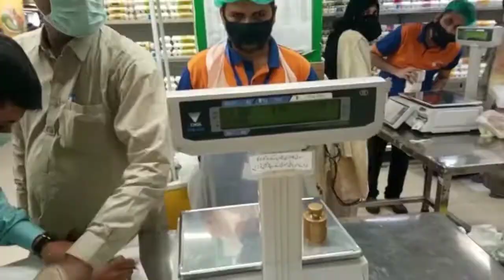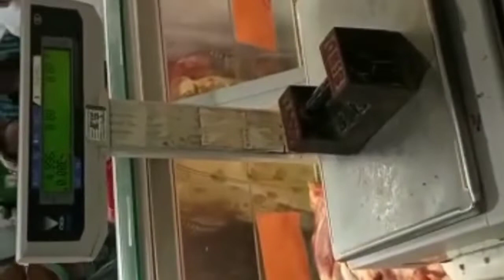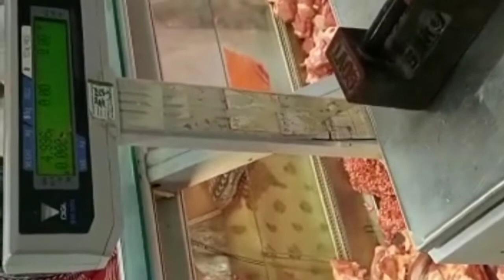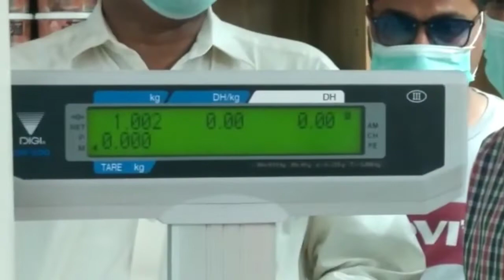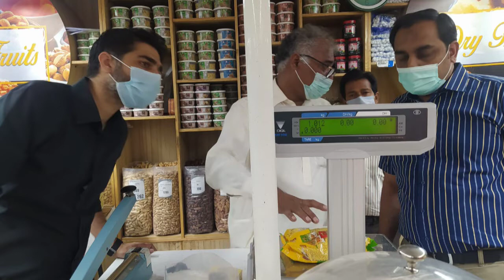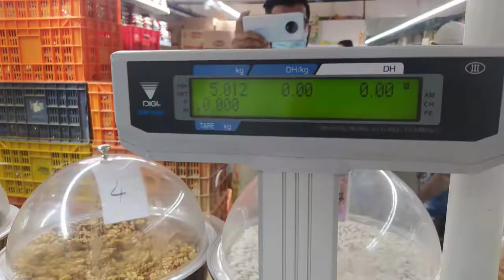inspection checking weighing scales and accuracy of pre pack.